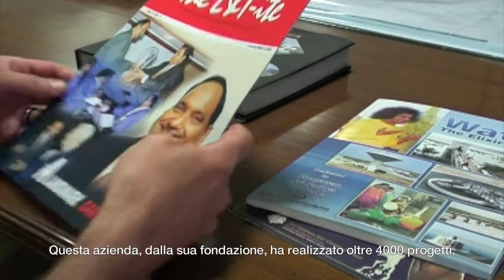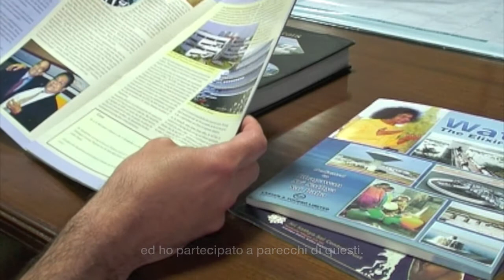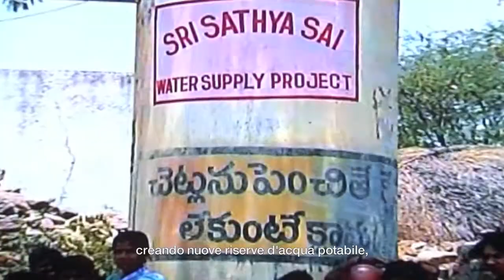Chennai, Tamil Nadu - Water, the manager and the Swami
Io e Mr. A. Ramakrishna - Intervista al Presidente uscente della Larsen & Toubro, i costruttori dell'India.
Me and Mr. A. Ramakrishna - Interview with the former President of Larsen & Toubro, the builders of the Nation.

In un fuori onda mi ha svelato che l'orologio d'oro al suo polso ed il pesante anello, del medesimo metallo, che porta al dito, gli sono stati donati personalmente da Sai Baba, che glieli ha consegnati materializzandoli nelle proprie mani.
L'India del new deal, fra soldi, patriottismo e santità.
As soon as I switched off my vcam, Mr. Ramakrishna revealed me that the gold watch on his wrist and the heavy ring of the same metal wrapped to his finger, were personally donated to him by Sai Baba, who has materialized them into his own holy hands.
An amazing and fascinating example of Indian New Deal, including money, patriotism, and holiness.